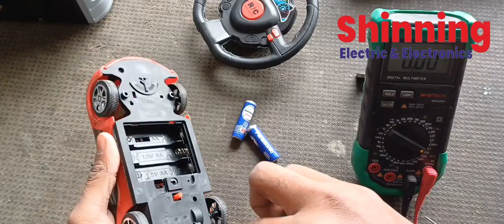mini remote control car 🚗 repair kaise karen on nhi ho rhi hai